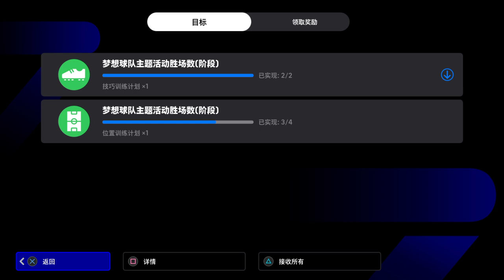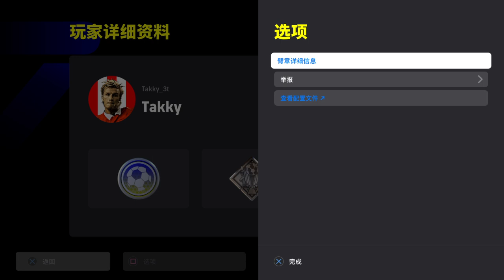eFootball™ 2024_3：2 逆转